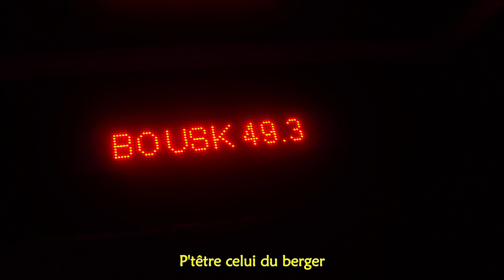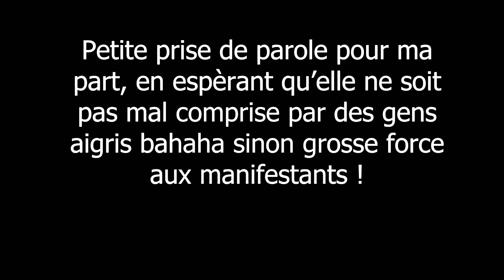Mac-rond | Freestyle Bousk’49.3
Le dernier freestyle Bouska P est enfin sortis, très fière de vous le balancer car déjà j’ai tout réalisé solo avec l’aide de mon gars Keveen pour le cadrage mais voila

J’espère que vous allez kiffez comme d’hab ! Force aux manifestants les frères !

Le reste moi ^^